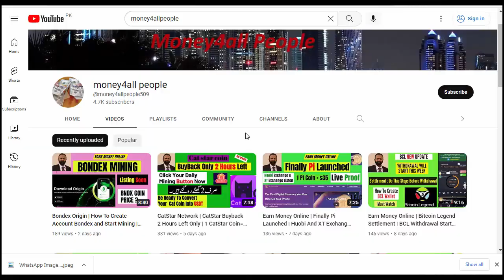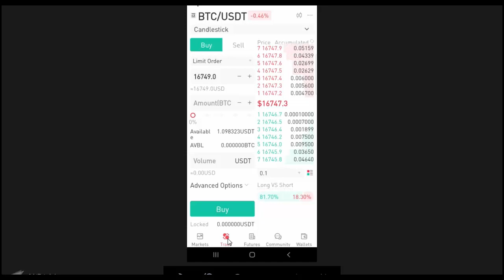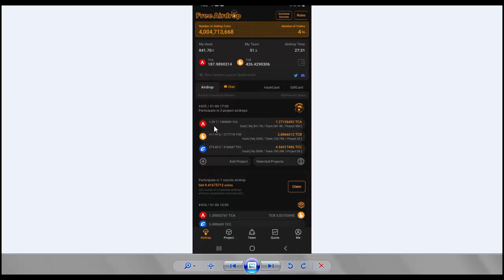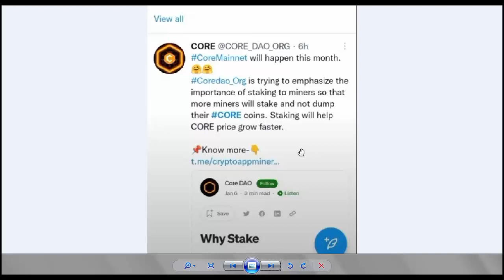Core Mining New Update | Core Launch On Gate ? | 1 Core Price = $5671? | Complete Information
I request you please do your own research before joining or investing in any cryptocurrency. This video is only for educational and information purposes. I will not be liable in any case. I don't take any responsibility for your profit or loss. In this video, I will explain about when mainnet launched and what is new coming up, and what the price will be.